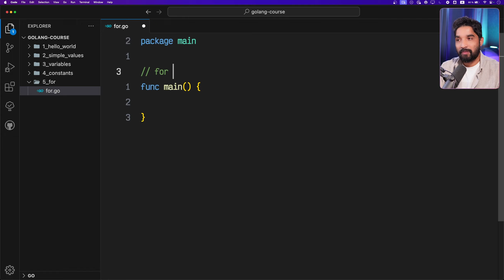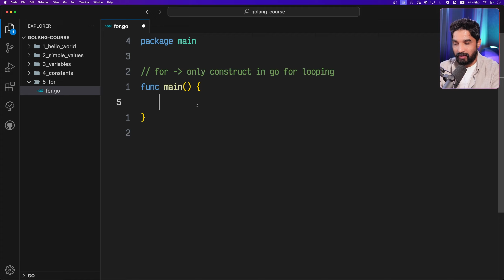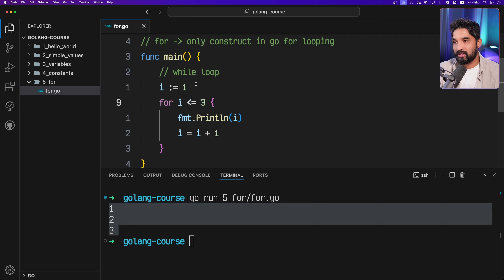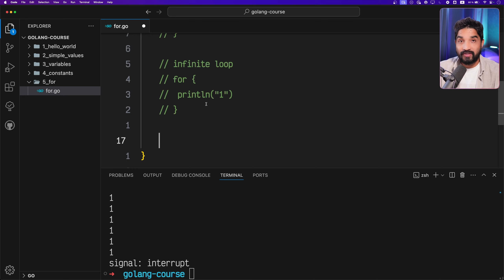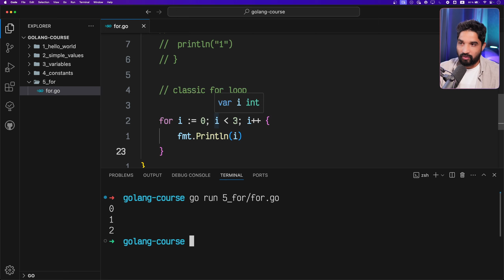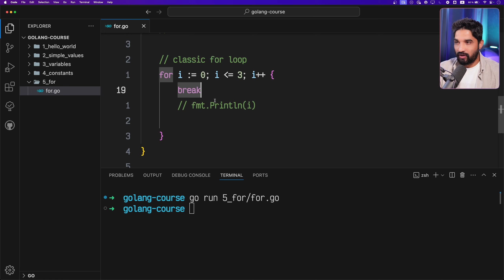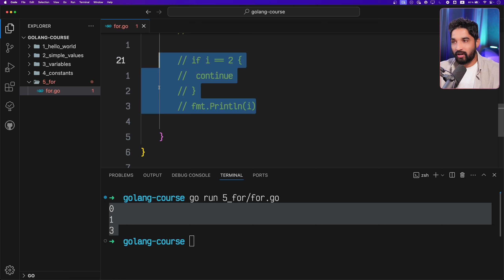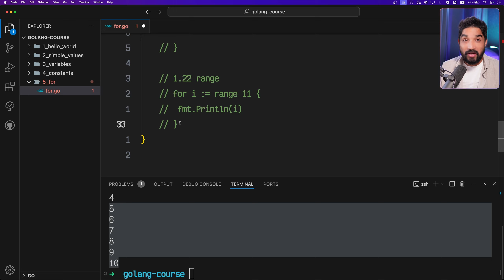Golang Tutorial - For loop - 8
👉 Step into the world of full-stack development with our detailed MERN Stack With Microservices course! Transform your ideas into reality

📚 Web Development Learning Resources

CodersGyan Community Links